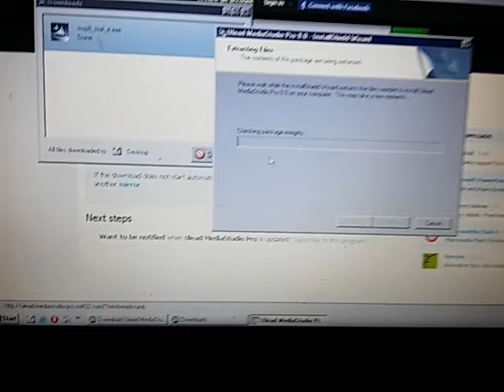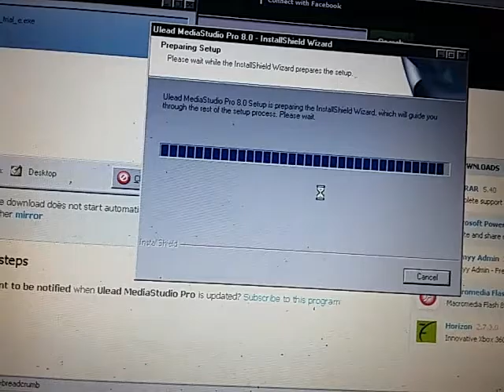Ulend Media Studio 8 Error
Windows 98 its fux